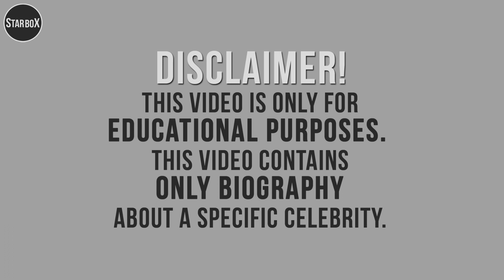Genevieve Madison | Biography, Height, Weight, Age| StarBox Plus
In this video, we will discover Genevieve Madison biography.
Popularity: Genevieve Madison is a Golfer, Model, Instagram Star from The United States of America.